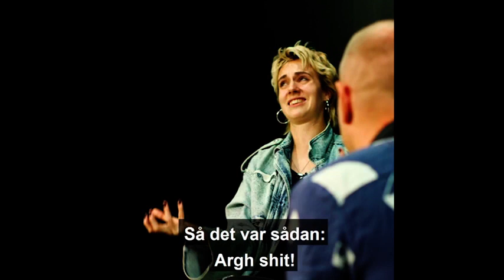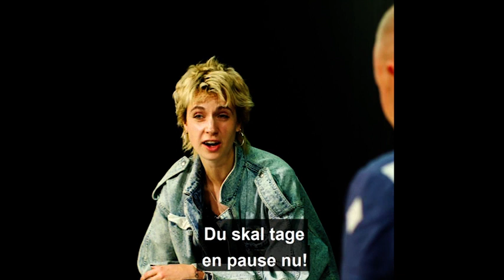MØ con Pelle Peter Jensen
Entrevista en danés, sin subtitulos.